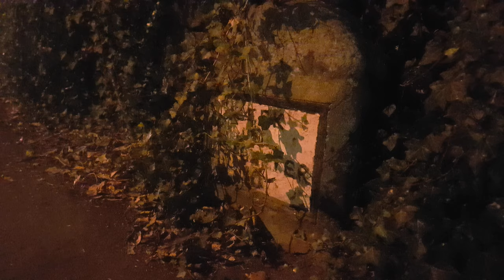THE FIRST NIGHT D&G BUSES 32 CHEADLE TO HANLEY, 26.9.2022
after the Kingfisher service ended on Saturday, this is the first night run for D&G, with a Versa, No.29, taking charge of the last bus for the city.

thanks Dan for the info.